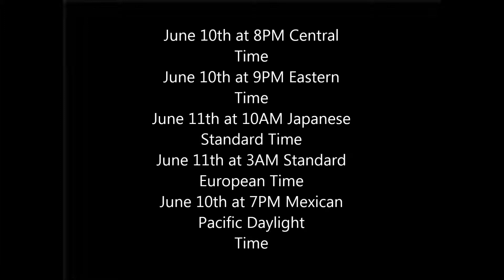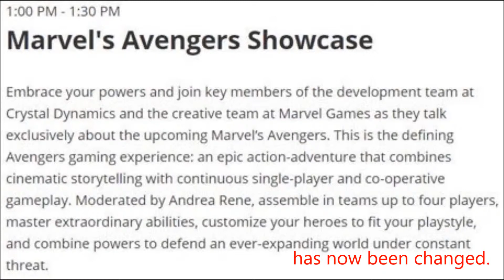New Info on The Avengers Game!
cant wait to see more!

Other Youtubers/Friends in this video:
Just me.